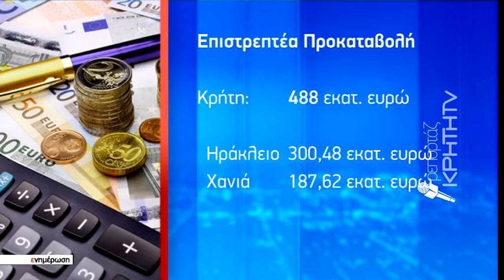¨Κοσμοσυροή¨ στην πλατφόρμα για τον 6ο κύκλο επιστρεπτέας προκαταβολής